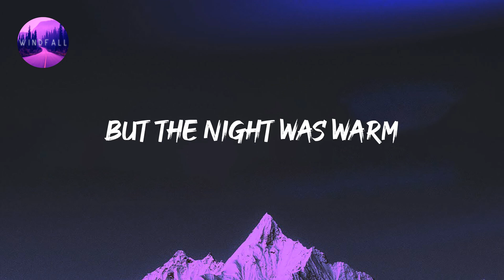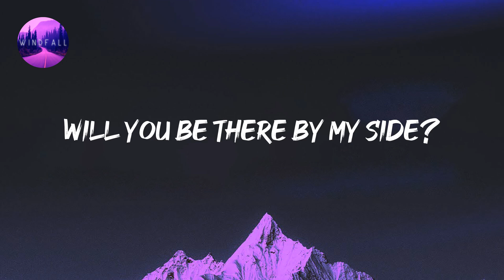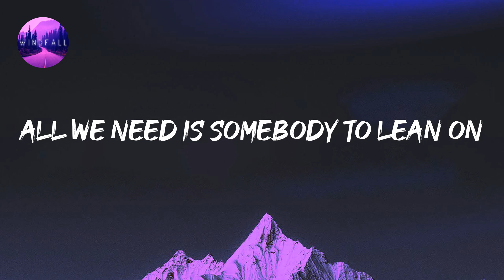Major Lazer - Lean On (Lyrics)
Major Lazer - Lean On (Lyrics) Tiktok
Blow a kiss, fire a gun

🎤 Lyrics:

Innocent, remember?
(All we need is someone to lean on, hey)